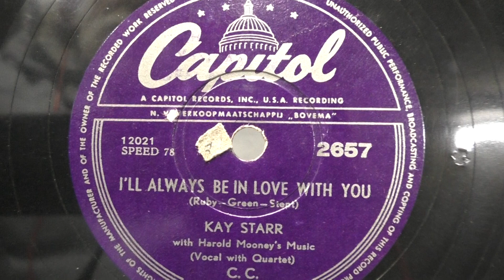Kay Starr: I'll always be in love with you. (1953).